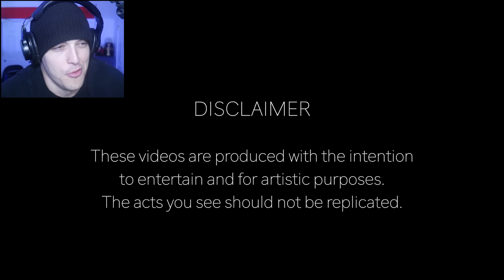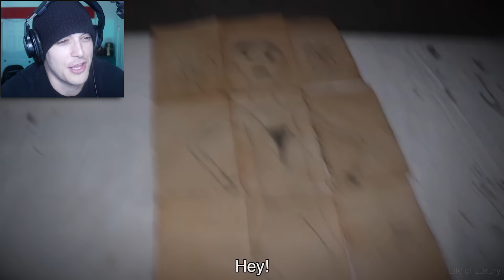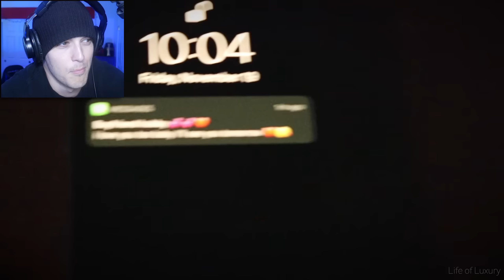She Thought Her Little Brother Was Dead! (Reaction)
Reacting to She Thought Her Little Brother Was Dead..